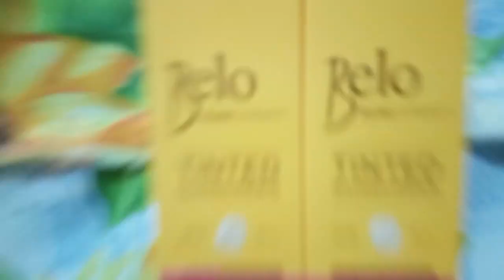BELO TINTED SUNSCREEN | BENEFITS